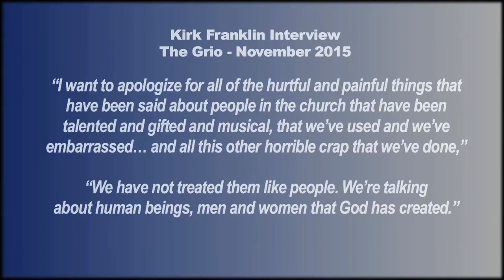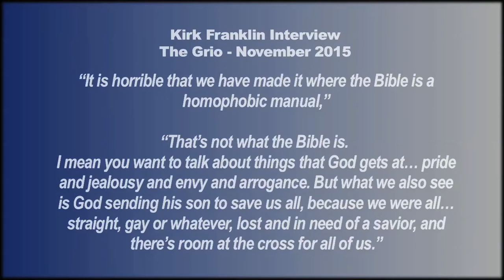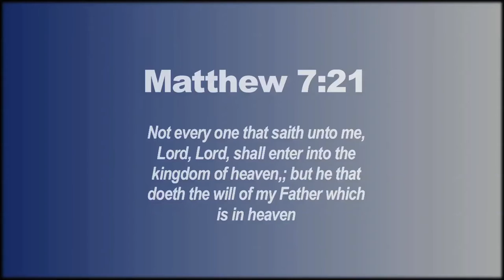What Say You? Episode 3, Segment 1- Kirk Franklin Apology